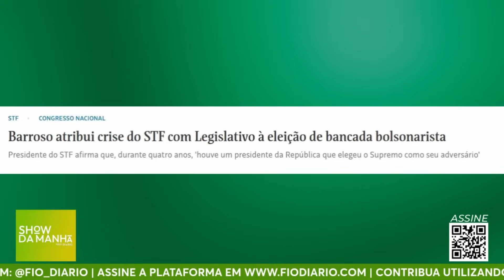BARROSO ATRIBUI CRISE DO STF COM LEGISLATIVO À ELEIÇÃO DE BOLSONARISTAS